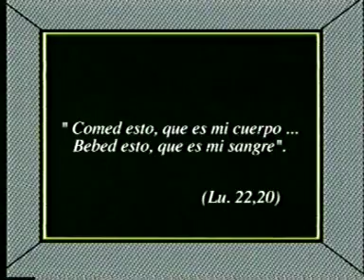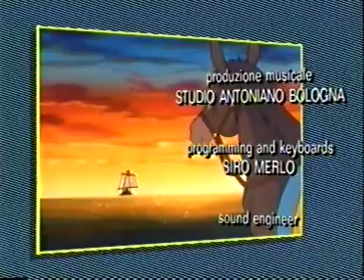La Biblia 20 La nueva alianza